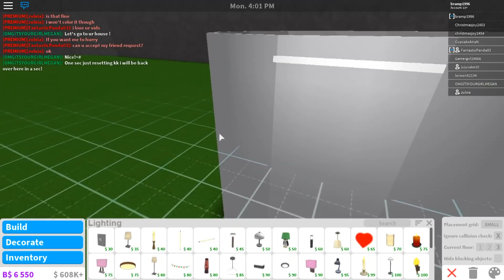Nuclear Power Plant! Roblox - BloxBurg (125k)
FAQ:

Do you need gamepasses?
- Advanced Placing, FloorPass, Large Plot

Make it slow!
- In the video screen there is a settings button.
There you'll find speed. You can slow the video down to 0.25 :)

I'm poor, how do you get money?

It costs more, I swear!
- At the end of the video i look at the house value, if I remove something when building it will eventually cost more yes.

What are the songs called?
- Check the desc :)

- No, if I give you money I should pay everyone who asks, which leaves me with nothing.
- No, I have more than 200 people wanting to be my friend, it wouldn't be fair.

Can you collab/ give me a shoutout/ build me a house?
- I get these requests daily. If I were to say yes I'd be busy 24/7.